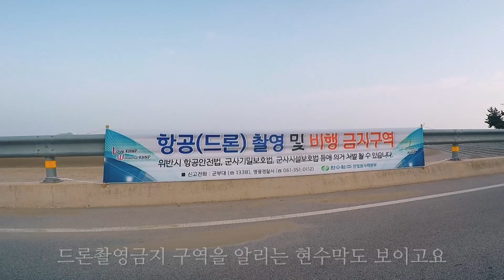서해 도보권 낚시포인트(고창 구시포항) 1부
보리멸 숭어 조기 민어 감성돔 우럭등이
나온다는 전라북도 고창의 구시포항에 왔습니다
개인적인 사정으로 낚시는 못하고
짧게 포인트 탐색한 영상 1부입니다
금번 영상도 즐겨주세요

찌멍과 찌맛사이
찌찌tv